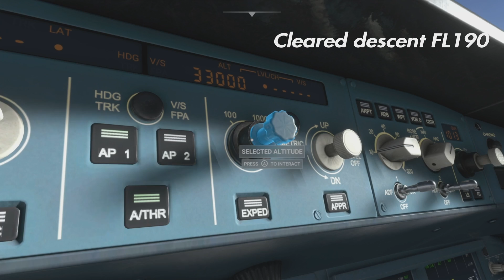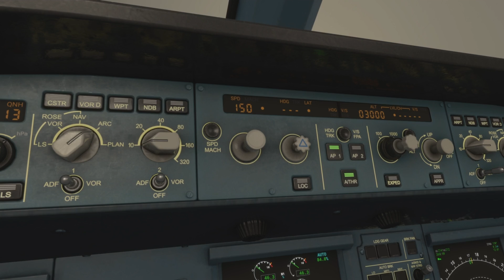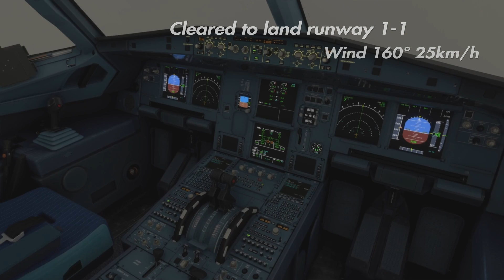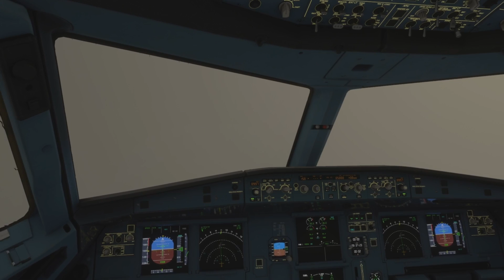The CHAOS That Followed Poor Weather Reporting | Lufthansa Flight 2904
In this video, we'll discuss the Lufthansa Flight 2904 air crash, which occurred followed reports of windshear and poor weather reporting.

This crash killed one of the Pilots and one passenger, leaving several others injured. This crash raised many questions about the role weather reporting may have played in the tragedy. We'll explore the factors that led to the crash and the challenges faced by the Pilots dealing with a dynamic, evolving situation with some known and unknown factors.

Lufthansa Flight 2904, an Airbus A320 was flying from Frankfurt, Germany to Warsaw, Poland.

**A320neo model shown in video.